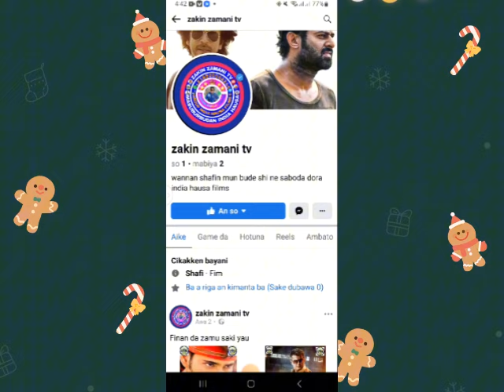DIMUWA INDIA HAUSA FASSARAR SULTAN